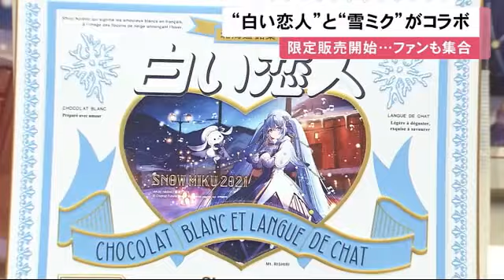「白い恋人」×「雪ミク」初コラボ…観光客減の北海道を応援 ネットでも3月末まで販売 (21/02/08 12:15)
コロナ禍で北海道内への観光客が減少する中、北海道を代表する銘菓「白い恋人」と札幌生まれのバーチャルアイドル「雪ミク」のコラボ商品が、2月8日から発売開始です。

　「白い恋人」が「初音ミク」の冬バージョン"雪ミク"とコラボしたこの商品。

　緊急事態宣言の延長や雪まつりの中止などで観光客が減少するなか、北海道を盛り上げようと今回初めてタッグを組みました。

　購入者：「初めてのコラボなのでうれしい。ぜひとも入手しないとと思った」

　購入者：「5個買った。並んだかいがあった」

　白い恋人と雪ミクのコラボ缶は、札幌市西区の白い恋人パークなど3店舗のほか、オンラインショップで3月末まで限定販売されます。